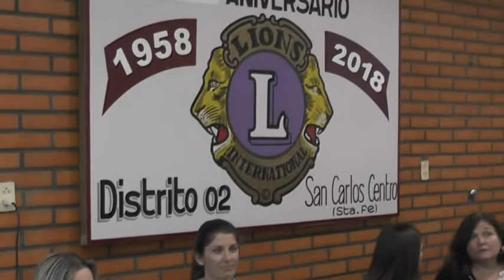Cecilia Rodriguez - Medica general y de familia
Charla sobre diabetes en el Club de Leones